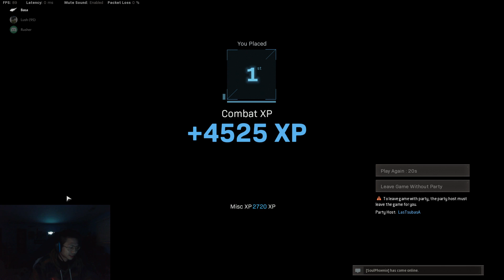Leveling DMR and Pellington 32 kill game